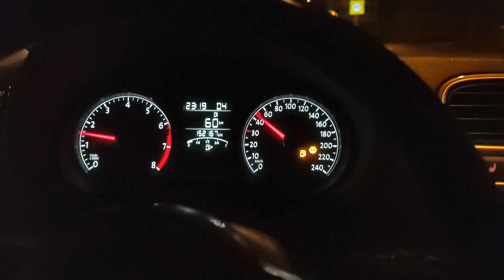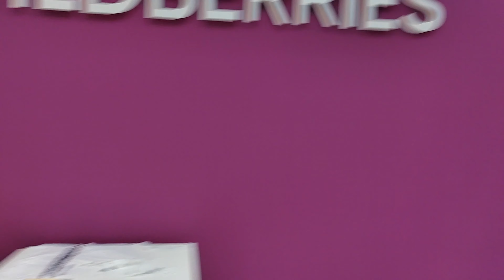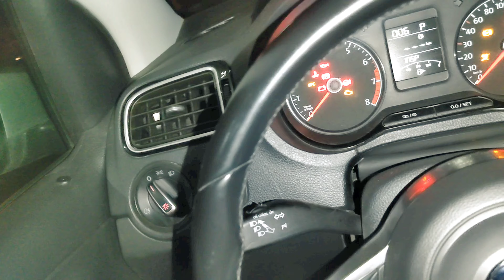Мини Vlog: Я не ожидала такого...